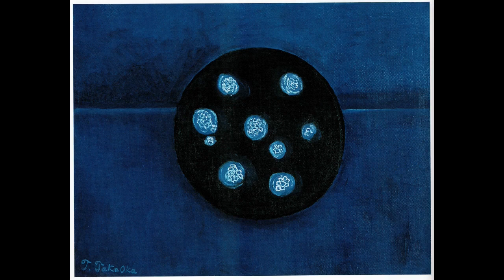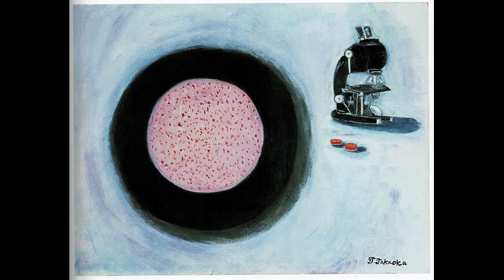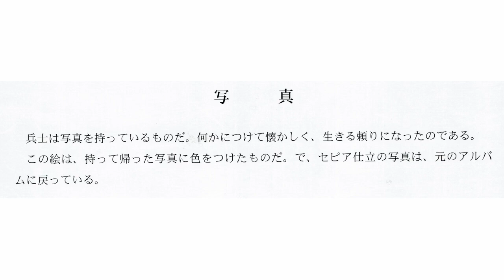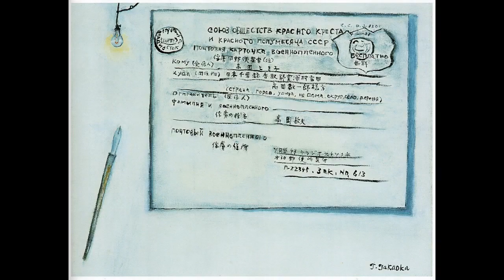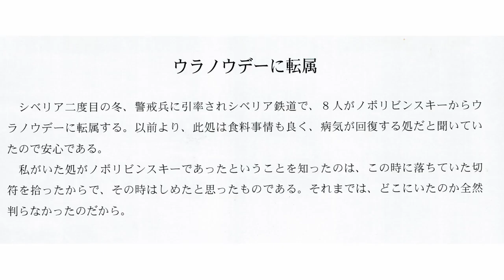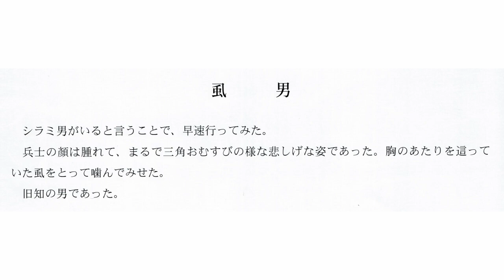マローズが来る -シベリア抑留生活を描く- 高岡敏夫画集 Part 2（音楽あり）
「ジャガイモ掘り」について。

　牧歌的で美しい絵です。しかし、内実は「夜盲症」のようなことがあったのです。
１０年以上前のニシンの漬物を配られ、それを食べて飢餓をしのぐというような状態です。
当時ピオニールだったというこの少女は、今はどうなっているのでしょうか。
そして、マルホターラ（或いはマルホトラ）というのはどこでしょうか。

　「ブリューブラックインキ」「顕微鏡」について。これはウランウデについてからの話ですね。
　固形インキというのは、水に入れるとインキとなる、棒状や錠剤になっているものです。
大陸は寒かったので、持ち歩いたインクが凍るために、こういうものが開発されたそうです。
他の所でも書きましたが、招集された当時、祖父は現在のパイロットコーポレーションで
インクの研究をしていました。

　「手紙」について。黒インクを作るとあります。残っているものをネットで見ると、
鉛筆で書かれたものは少なく、さまざまなインクで書かれています。
また、「最初は思想調査に使うのだろうと誰も書かなかったが強制的に書かされた」という
千葉巌准尉の証言なども出てきました。
それぞれが、なまなかではない思いで書いたものだということがわかります。

　「歪められた時計」について。録音テープには、この工場について何も残っていません。
ので、どのような作業に従事させられていたのかはわかりません。
ただ、業績のために、捕虜から搾取することが、当たり前に行われていたことだけがわかります。
キリル文字のЯ（ロシア語で私を意味します）が中央に書いてあり、文字盤がロシア語の文になっているようです。
意味がおわかりになる方がいたら教えてください。

　「ウラノウデーに転属」について。ウラン・ウデのことですね。
　録音テープに、ノボリビンスキー、或いはノボリビンスカヤという記述があってどこかわからなかったのですが、
チタとウラン・ウデの間にある駅だとわかります。

「栄養失調症になる」この絵でもЯが使われています。若いころはこの象徴的な絵が面白いと思っていましたが、
今となっては棒きれになったような足が恐ろしい。　もしも自分がそんな目にあったらと思うと、心が凍ってしまう。

Part 3に続きます。
マローズが来る -シベリア抑留生活を描く- 高岡敏夫画集について。
今は亡き祖父が、自費出版した画集をスキャンしたものを動画化しました。
この画集は、テープの録音よりも、10年以上後に出版されたものです。1990年代前半でしょうか。
広く世に問うつもりはなく、知り合いに配っていたようです。

音楽は、「クラシック名曲サウンドライブラリー」さんがお作りになったものを使っています。
ドビュッシー：《ベルガマスク組曲》より 3. 月の光 [2018]
ラフマニノフ：幻想的小品集 Op.3　第1曲 エレジー（悲歌）